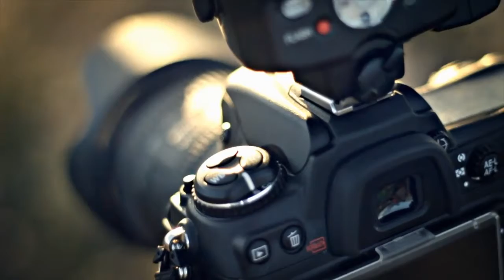Massive Attack - Paradise Circus. Short film (making a time lapse.)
making a time lapse.